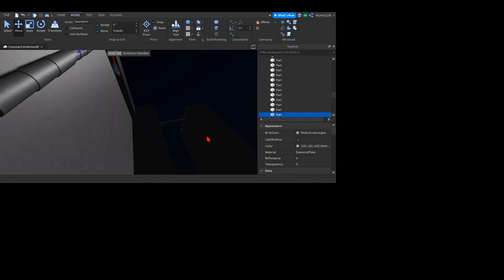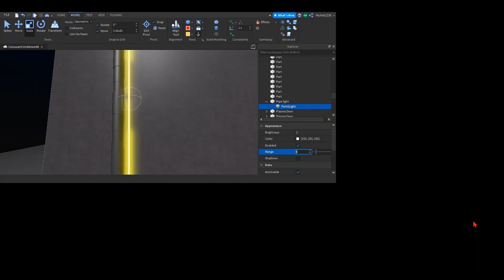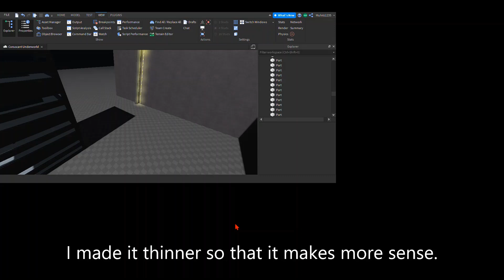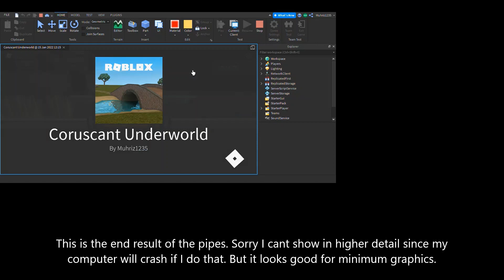Coruscant Underworld Part 6: Neon Pipe infrastructure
Apologies again for the picture in picture. I don't know what is going on. Also sorry for the delay, I was a bit ill this week.